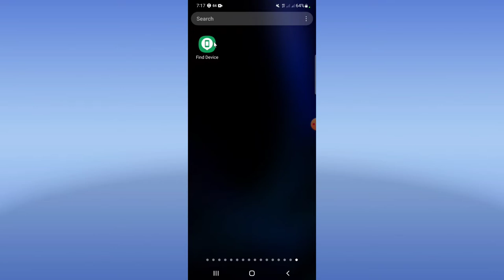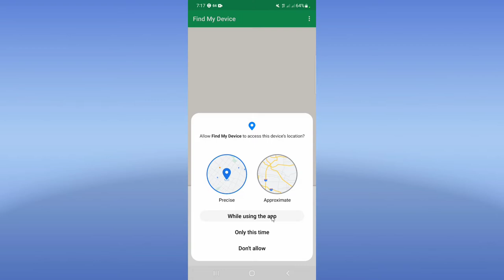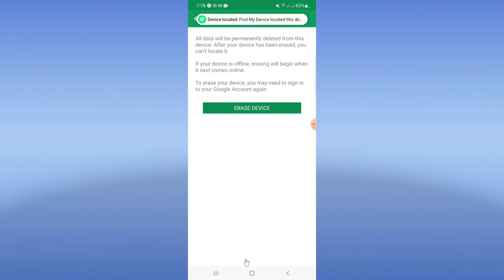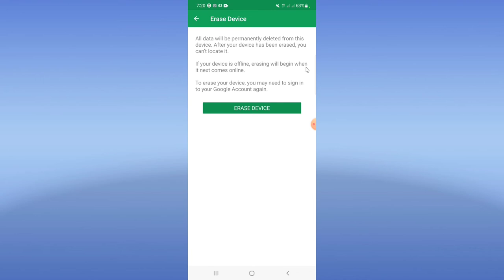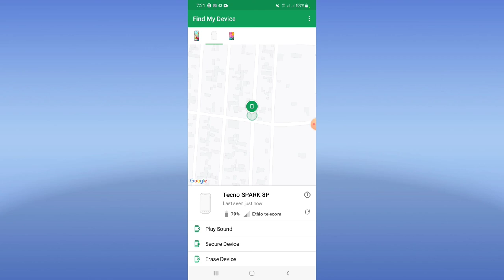Bilbila pattern ykn password isaa dagatame haaluma salphaan irraa balleessuuf aappii kana fayyadamaa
Waliif qoodaa!👆👆👆👆👆👆👆👆👆👆